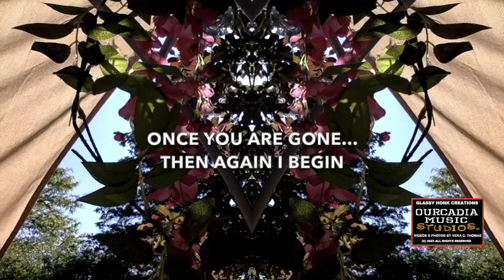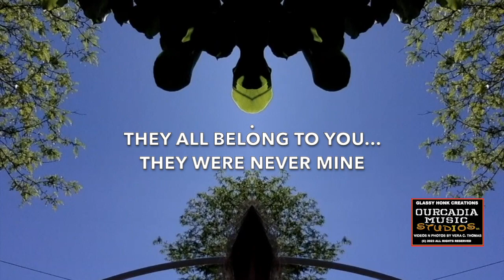WELCOME TO MY ALIEN WORLD - GLASSY HONK ORIGINAL SONG ©2023 ALL RIGHTS RESERVED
ALL INSTRUMENTS & VOCALS PERFORMED BY GLASSY HONK AT OURCADIA MUSIC STUDIOS, LLC.
ALL MUSIC & LYRICS WRITTEN BY VERA & GLASSY HONK ©2023 ALL RIGHTS RESERVED